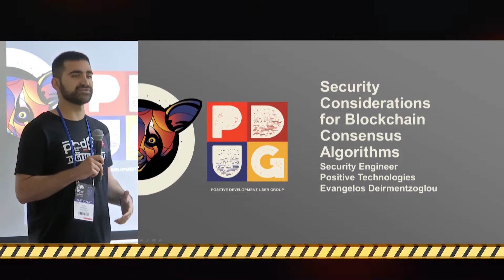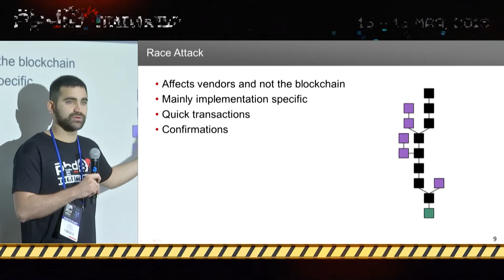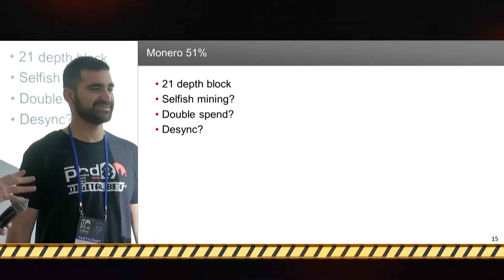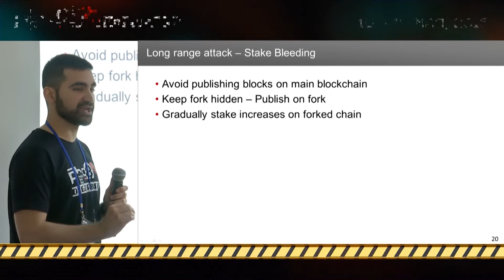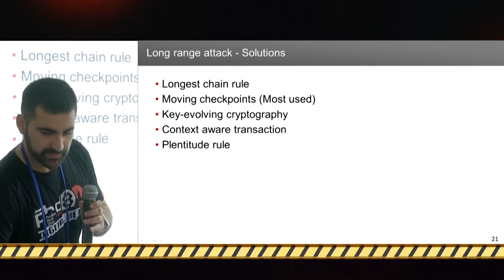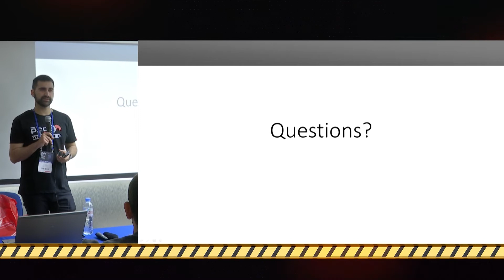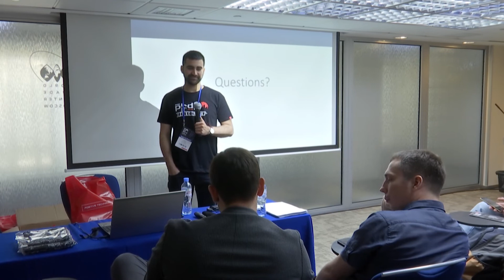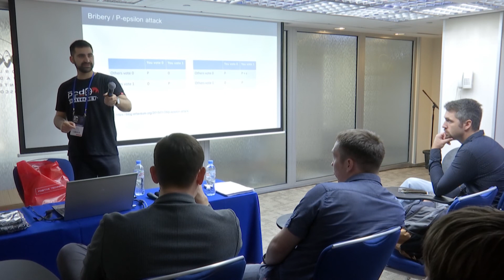PHD 2018 Основы безопасности алгоритмов консенсуса в блокчейне